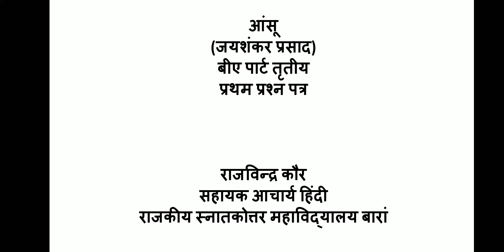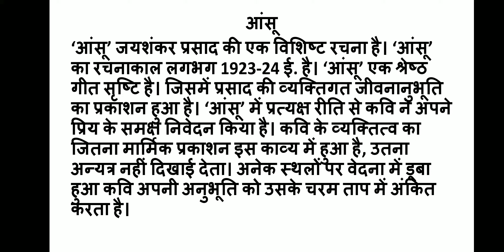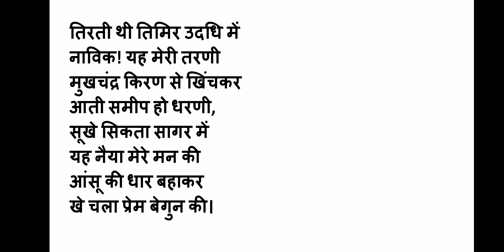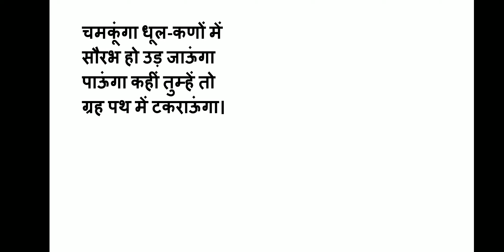आंसू (जयशंकर प्रसाद)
बीए पार्ट तृतीय का प्रथम प्रश्न पत्र